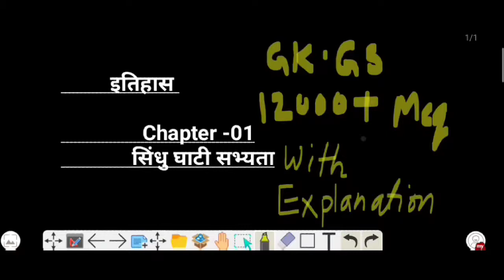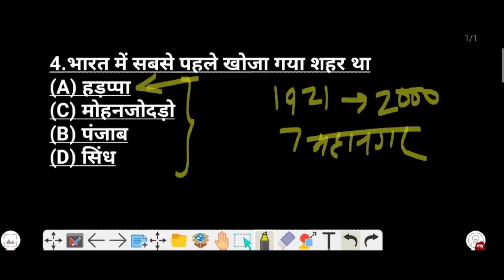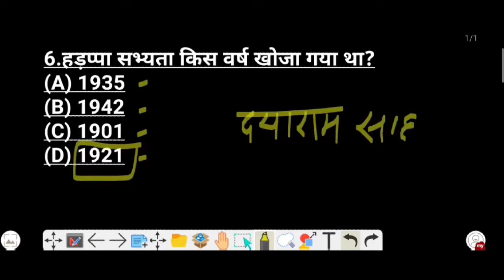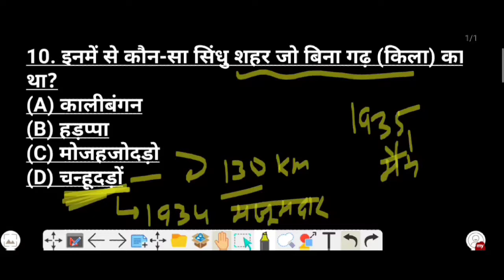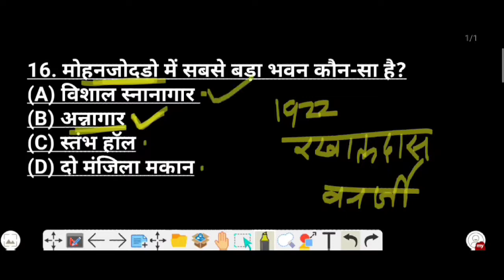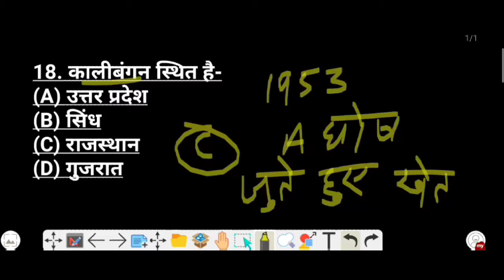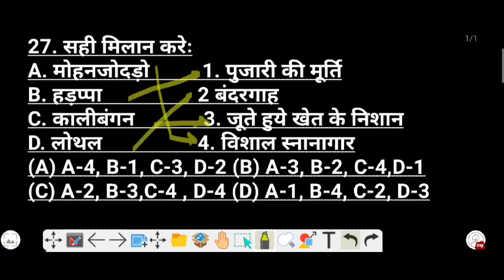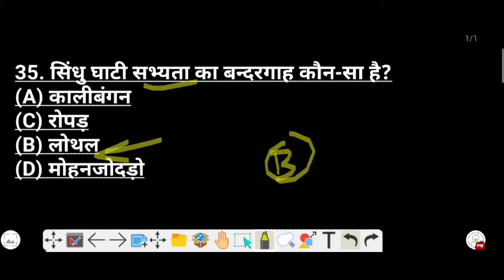Indus Valley Civilization | सिंधु घाटी सभ्यता | Top 35 MCQs | सभी परीक्षाओं के लिए महत्वपूर्ण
indus valley civilization by ruhaan sir,
indus valley civilization uppsc,
indus valley civilization manjil tak